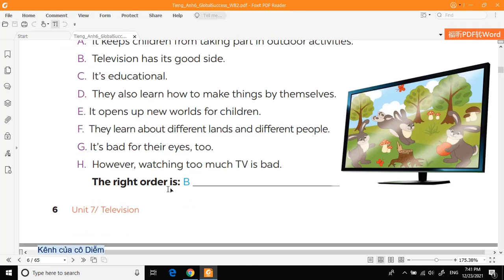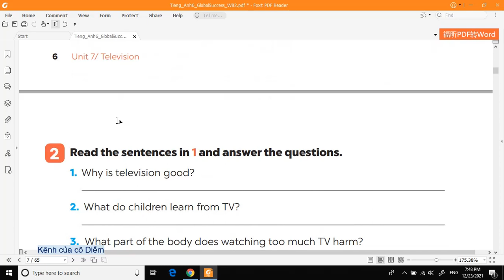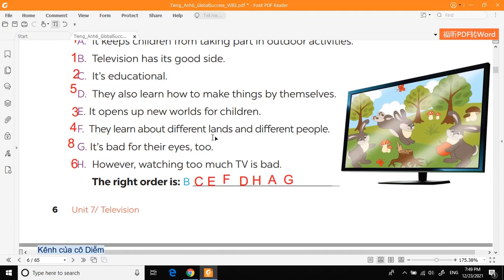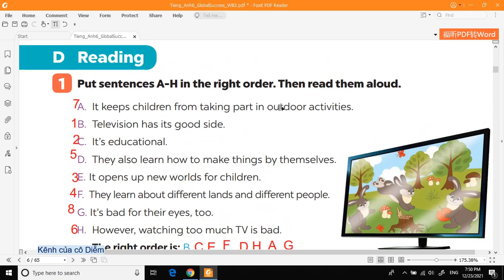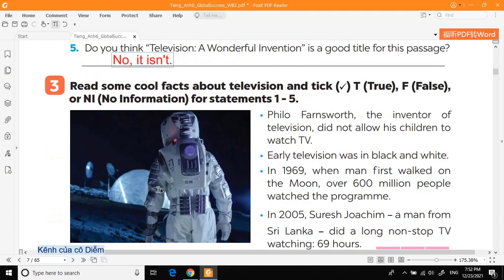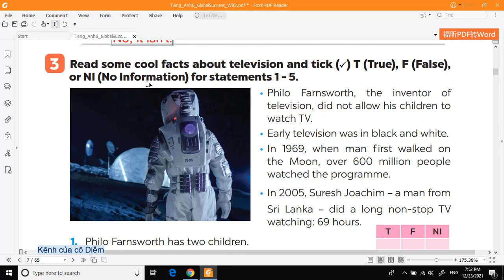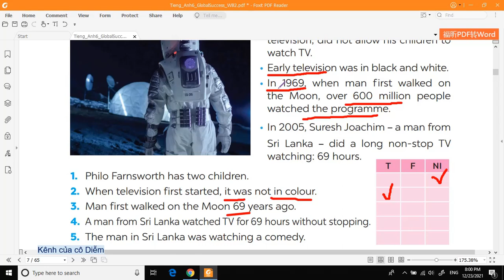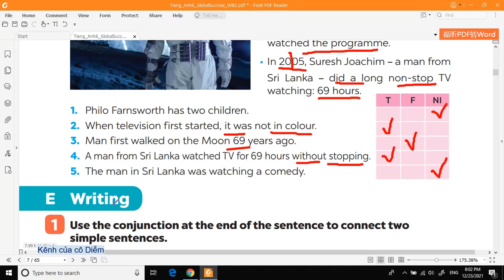Giải Sách bài tập Tiếng Anh 6 Unit 7 D Reading